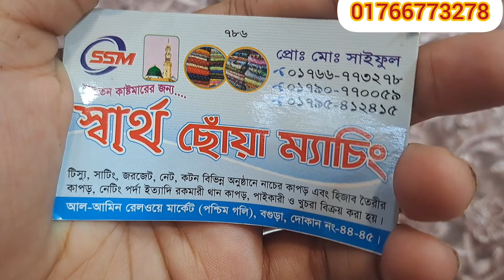নেট এবং জর্জেট এর মধ্যে সবথেকে উন্নত মানের গর্জিয়াস গজ কাপড় পেয়ে যাচ্ছেন স্বার্থ ছোঁয়া থেকে